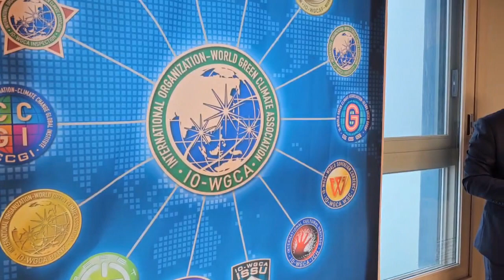동북아연합IO-WGCA.국제기구 세계녹색기후기구/IO-WORLD GREEN CLIMATE ASSOCIATION.1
9 INSTITUTE OF IO-WGCA -CHINA CONSUL AUTHENTICATION & APOSTILLE
IGC 1100.
FOR IO-WGCA IGC INTERNATIONAL GREEN ROAD PLATFORM.
IO-WGCA STRUCTURE.
검찰청소속 인증 후 외교부인증 중국총 영사관 검증 후 인증/
IO-WGCA :
9 Institute of IO-WGCA _APOSTILLE /Europe UNION (Austria)/China BRICE (Hongkong)/India ASIA /Africa UNION MALI (Liberia)
01_CECE.IO-WGCA_Apostille_/
02_NCC International Green Verification WHQ.IO-WGCA_Apostille_/
03_IO-WGCA IGF BANK_Apostille_/
04_GLOBAL BANK.IO-WGCA_Apostille_/
05_Northeast Asia Union.IO-WGCA_Apostille_/
06_NU International Green Commodity Exchange.IO-WGCA_Apostille_/
07_IGC BANK.IO-WGCA_Apostille_/08_NCC WHQ.IO-WGCA_Apostille_
09_IGC Digital Exchange.IO-WGCA_Apostille_
  IO-WGCA. IR IGC.

대륙별로  허가된 IO-WGCA,기후환경헌법 목적사업 분야 기탁,수탁. 된 IO-WGCA  기후환경 헌법 수탁 기탁 증명서에 기록 된 목적 범위에 대하여 대한민국에서 해당분야 공무 수행에 대하여  대륙별 설립임원 집행 이사회,IO-WGCA F,D. EBM. COUNCIL. 자문을 받은 내용을 근거로 서명을 받아 수행한 범위의 등록된 국가  자국의 헌법과 법률의 범위에서 지역별로 법인설립에 대한 운영규칙 범위의 행정적 소관부서 허가를 받은 지역을 근거로 하였거나, IO-WGCA 기후환경헌법을 근거로 한 WGCA,  유치문서 집행이사회 운영을 위한 국제기구 법인허가증범위, 해당지역범위, 등 해당 승인된 기관 비영리 국가기관을  근거로하여 해당 영리법인에 대하여 등록된 대륙이나 G77,  등 섬나라 빈국 범위에서 공무 수행을 위한 2종류를 공시한다.

 국제기구IO-WGCA,  IR 규정 1100 에대하여 문서 사용에 대한 분야와  세계인증 된 문서와 기 허가 된 동판 인증표와  해당분야, 인증표에 기록된 대륙 별 공무 수행을 위한  IO-WGCA,  IGC 범위는 다음과같다.

IO-WGCA IGC. 이하.
ISSA. ISGC,IGC. 등 IT, NCC. ISSA,(I.T.E.G.P) IGC,V.I. 등 8대륙. 이하.

해당 분야 기관에서 대륙별과 국가 별로 ISGC,IGC 에 대한  대,중.소.세.세세분류.에 대한 세계적으로 운영한다.

  국제기구 운영을 위한 IO-WGCA 에 대하여 대한민국 소관부서  행정기관 영사인증 아포스티유 문서 번호들을 다시한번 확인 하면서
9개기관 백서와 산하 CCGI. GGG문서까지 포함되어 있으므로 각 기관백서 번호를 추가 영사인증 총 수량도 첨부 된  IO-WGCA.9 개기관 공시 건                                                                                                      FROM IO-WGCA